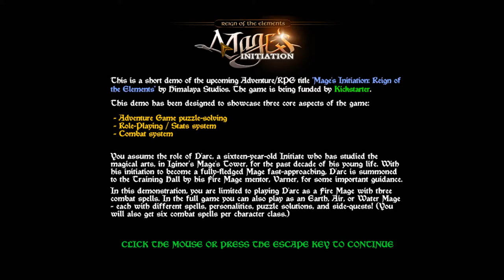Lets Play - Mage's Initiation - A Classic Sierra-style Adventure/RPG - Demo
A blind playthrough of Mage's Initiation now on Kickstarter!